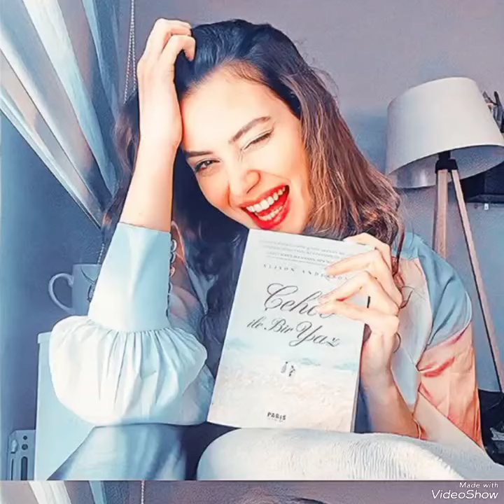Love-filled posts from Erkan and Yağmur#erkanmeriç#yağmuröztürk#yenidizi#keşfet#